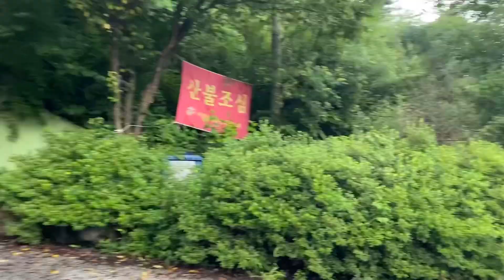산책 수채화 같은 하늘과 함께 - 20240710 호암사 방향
시원 상쾌 산책하는 숲길 사람들